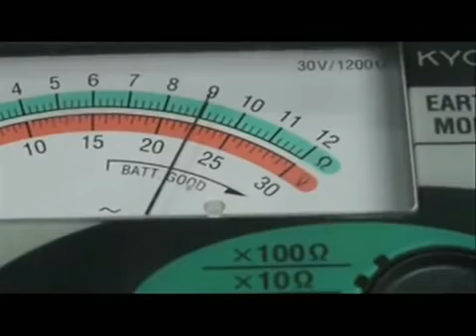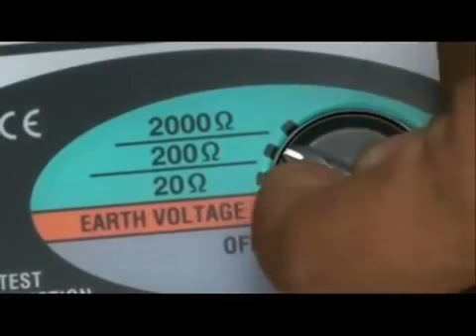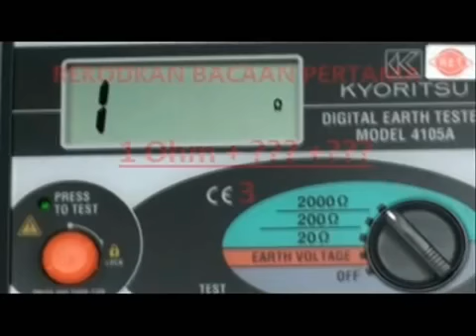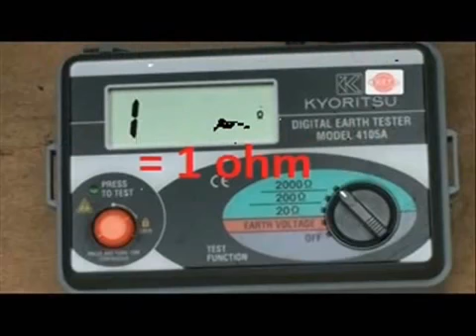Kyoritsu KEW4105A измеритель сопротивления заземления